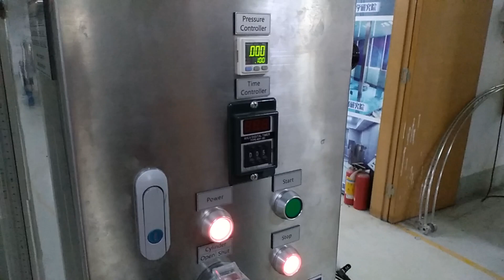Testing Equipment for IP56/IP67 Waterproof Rating: IEC60529 Standard Procedures - LISUN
JL-X waterproof test machine is according to IEC60529:1989 +A1:1999 +A2：2013 《Degrees of protection provided by enclosures(IP Code)》, IEC60598, IEC60335 and IEC 60034-5, GB/T-2423.2, GB4208, GB7000.1. The JL-X includes the following test grades: IPX1, IPX2, IPX3, IPX4, IPX5, IPX6, IPX7 and IPX8 (Refer to page 51 of IEC60529). It is widely used in the authentication test organization for the products such as electrical & electronic products, LED luminaires as well as in the relevant quality control department for the waterproof detection of the enclosures protection grades.

The whole JL-X waterproof test system includes:
• Drip Box (JL-12): The drip box is for IPX1 and IPX2 drip test. The drip box size is 800x800x45mm (LxWxH). The diameter of drip hole is 0.4mm. The distance between drip holes is 20mm. The sample can be over 150kg.
• Swing Pipe Water Spray Test Equipment (JL-34): It is for IPX3 and IPX4 waterproof test. The semi-diameter of swing pipe is 1meter (Any other size is also available). The internal diameter of the swing pipe is 15mm. The sample rotating table diameter is 1000mm (Or other size according to the diameter of the swing pipe), and the height is adjustable. The rotation speed is 1~5rpm which is controlled by PLC panel.
• Waterproof Jet Test Device (JL-56): With water supply device size is 1000x1000x600mm, the nozzle diameter is ф6.3mm (IPX5 waterproof test ) and ф12.5mm (IPX6 waterproof test). The water flow is 12.5 ±0.626L/min for IPX55 and 100 ±5L/min for IPX6
• Immersion tank Waterproof test Device (JL-7): It is for IPX7 waterproof test. The water tank size is 1000x1000x1200mm (Other size can be designed according to your request). It can test samples up to 120kg.
• Immersion tank Waterproof test Device (JL-8): It is for IPX8 test. It can simulate a water depth of 0~50m. The water immersion tank diameter is 600mm and the height is 1200mm. The compressive stress is 10 atmospheres or design according to customer‘s request.

LISUN JL-12 IP Waterproof Test Equipments – After Sales Questions and Answers.
LISUN JL-12 IP Waterproof Test Equipments were in the market for more than 10 years, LISUN engineers service team already summary the most of the After Sales Questions and Answers in the above link. Please read it carefuly, you can solve the most of the problems by yourself if you have some questions while using the instruments. LISUN will be continue to update this pages and more FAQ can be found in this topic link.

LISUN JL-34 IP Waterproof Test Equipments – After Sales Questions and Answers.
LISUN JL-34 IP Waterproof Test Equipments were in the market for more than 10 years, LISUN engineers service team already summary the most of the After Sales Questions and Answers in the above link. Please read it carefuly, you can solve the most of the problems by yourself if you have some questions while using the instruments. LISUN will be continue to update this pages and more FAQ can be found in this topic link.

LISUN JL-56 IP Waterproof Test Equipments – After Sales Questions and Answers.
LISUN JL-56 IP Waterproof Test Equipments were in the market for more than 10 years, LISUN engineers service team already summary the most of the After Sales Questions and Answers in the above link. Please read it carefuly, you can solve the most of the problems by yourself if you have some questions while using the instruments. LISUN will be continue to update this pages and more FAQ can be found in this topic link.